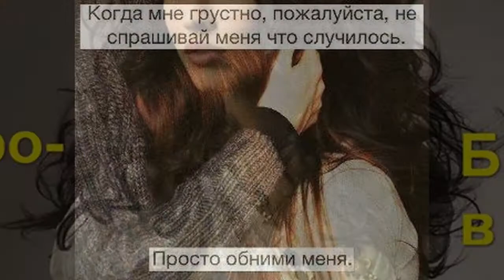Зоренька песня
Аленьке ...